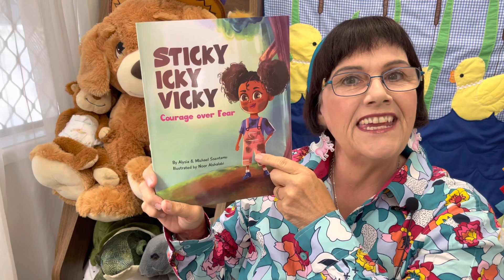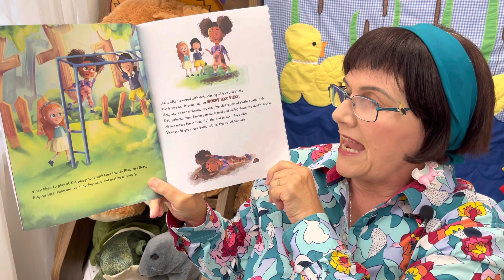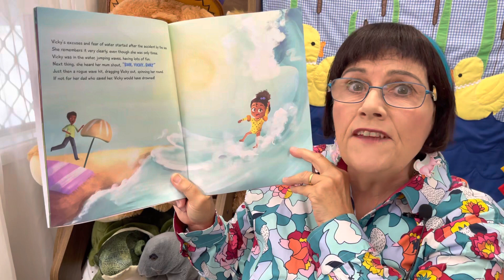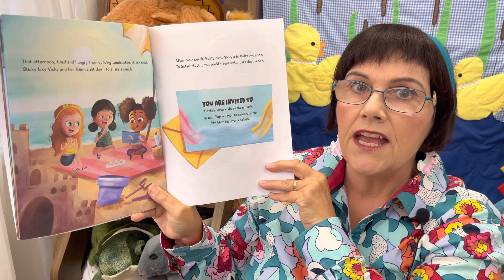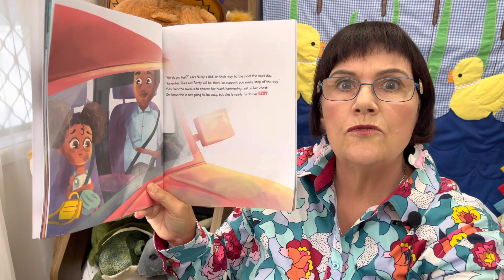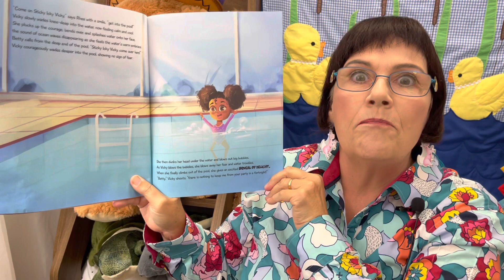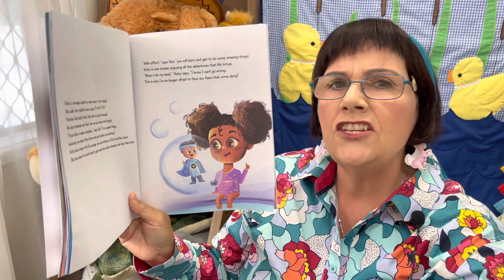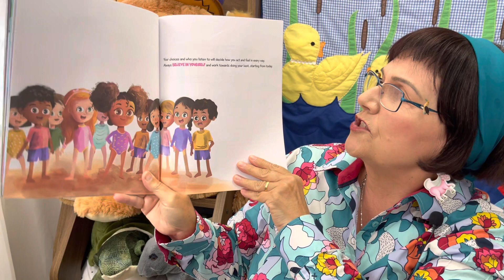BYE NEGATIVE NED! 🌊 STICKY ICKY VICKY - COURAGE OVER FEAR | Alysia & Michael Ssentamu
Meet Sticky Icky Vicky, a girl who wants to get over her fear—once and for all! In Sticky Icky Vicky: Courage over Fear, the first book in the Sticky Icky Vicky™ series, authors Alysia and Michael Ssentamu introduce readers to Vicky, a fun-loving girl who doesn’t mind getting a little sticky and icky. She loves rolling down hills and playing in mud—but when it comes to water, Sticky Icky Vicky’s fear prevents her from joining in the fun. Then Vicky gets an invitation for a waterpark party, and she decides that she really wants to go—even if it means ignoring the Negative Ned voice in her head and getting over her fear. With vibrant illustrations and catchy rhymes, Sticky Icky Vicky: Courage over Fear offers children an inspirational/loveable heroine who learns some valuable life lessons, such as:

Courage
Positive thinking
Goal-setting

Aimed primarily at readers aged six to ten, Sticky Icky Vicky: Courage over Fear is a reading experience that leaves kids believing that they, like Vicky, can get past any obstacle in their way.

*Read with permission from the authors, Alysia and Michael Ssentamu!

Purchase your own copy of this book here:

2) Amazon
3) Follow @sticky.icky.vicky.books on Instagram!

Sticky Icky Vicky - Courage Over Fear
Written by: Alysia and Michael Ssentamu
Illustrated by: Noor Alshalabi

Hi, I'm Jen from Australia!
I love, love, love reading children's stories :)

🟣 Follow 'Stories with Jen' on Instagram (@storieswithjenonyoutube)

Hope you enjoy this story as much as I enjoyed reading it! 💜

*Best watched in 1080p (HD)